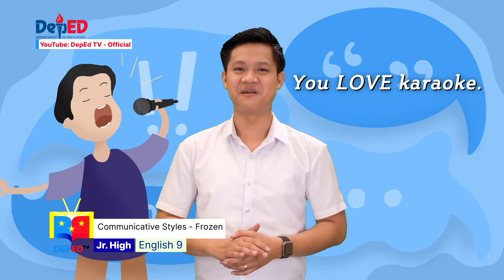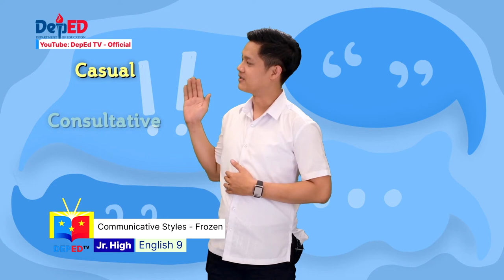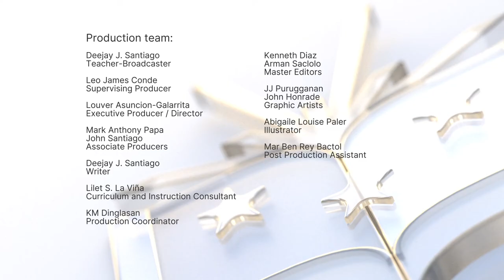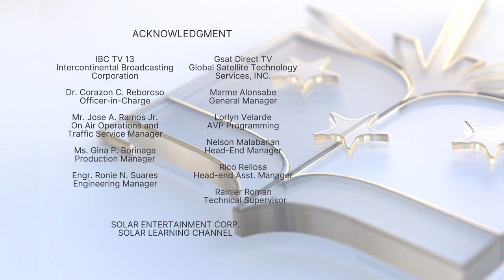Grade 9 English Q1 Ep14: Communicative Styles Frozen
Quarter 1
Episode 14 : Communicative Styles Frozen
Teacher : Deejay Santiago